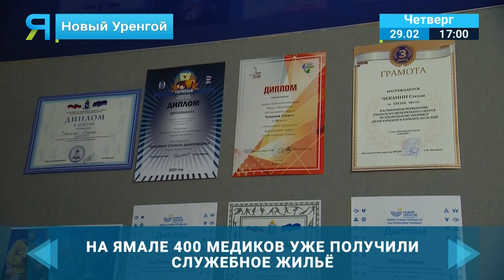На Ямале врачей первичного звена обеспечивают жильём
400 медиков Ямала уже получили служебное жилье, которое через десять лет можно оформить в собственность. Таковы итоги программы по поддержке врачей первичного звена. Губернатор принял решение расширить её, так как заявок поступило больше. О докторах, которые уже обустроились в северном крае, репортаж Светланы Лащ.